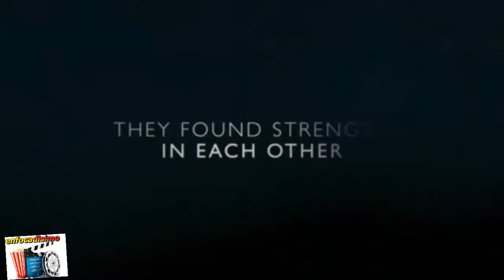las DIEZ mejores PELICULAS que se ESTRENARON en cines este 2019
las DIEZ mejores PELICULAS que se ESTRENARON en cines este 2019, holaaaaaa. holaaaaaaa viajeros de la internet soy yo richard la voz amiga de enfocadismo que justamente en esta ocacion les vengo un top 10 con las mejores peliculas que se estrenaron este 2019 en los cines. asi que manmdame la introooooo

bueno...bueno. El calendario cinéfilo está que arde este año. Desde dramas, comedias, accion y suspenso el listado de las películas estrenadas este año se alarga hasta el infinito. Bueno, quizás no tanto, pero casi. asi que Para hacerte la vida más fácil y sencilla, en enfocadisimo nos tomamos el trabajo de mostrarte un top diez con las que a modo y un irrenunciable gusto personal son las diez mejores peliculas de este año estrenadas en cines,no vamos de la mejor a la peor ya que cada una tiene su esencia y un mas que claro mensaje al cinefilo espero les guste este top.
PARAAAAAAA. ! VOS QUE TENES NETFLIX NO TE PODES PERDER NUESTRO VIDEO CON LOS ESTRENOS DE CINE Y SERIES EN EL MES DE SEPTIEMBRE.

enfocadisimo/